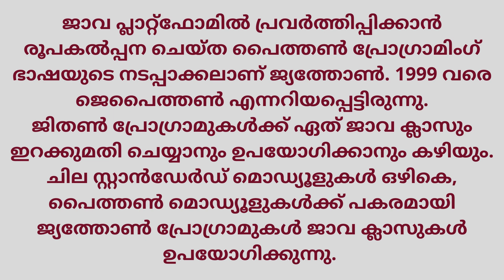What Is Jython?എന്താണ് ജൈത്തൻ ?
Jython is the JVM implementation of the Python programming language. It is designed to run on the Java platform. A Jython program can import and use any Java class. Just as Java, Jython program compiles to bytecode. One of the main advantages is that a user interface designed in Python can use GUI elements of AWT, Swing or SWT Package.

If you want Learn More About programming languages like ANDROID ,PYTHON , JAVA, SOFTWARE TESTING  ,KOTLIN ,PHP ,DIGITAL  MARKETING etc...